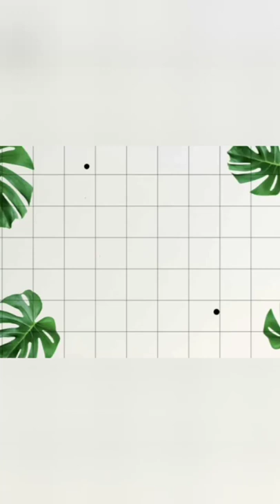Tasty spaghetti recipe ....